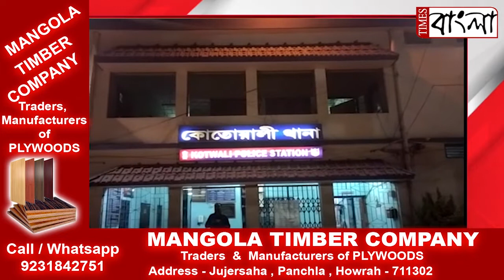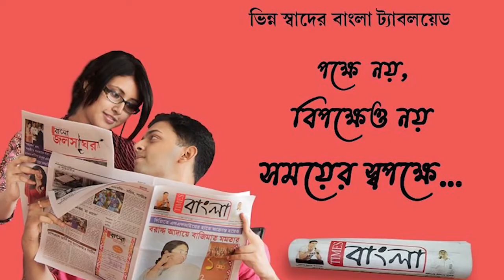তিন বছর ধরে নাবালিকা কন্যাকে ধর্ষণের অভিযোগ উঠল তারই জন্মদাতা পিতার বিরুদ্ধে